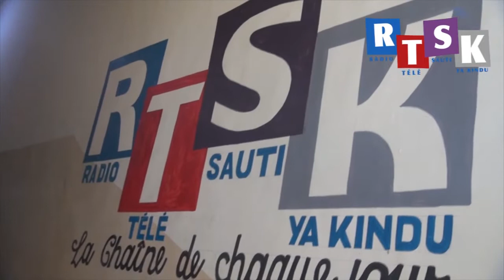SPOT-CHAINE RTSK RADIO TÉLÉ SAUTI YA KINDU